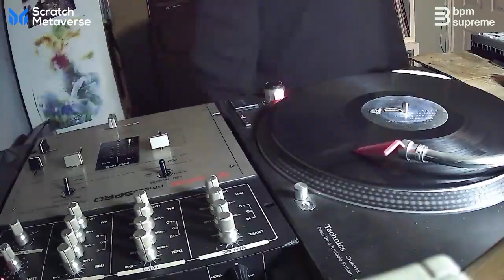Dj Symatic UK 🇬🇧 - IDA 2022 WORLD SCRATCH BATTLE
Dj Symatic UK 🇬🇧 *Eliminations Round*
IDA DJ CAMP!
Spend 3 days in Krakow practicing your skills with the DMC / IDA World Champions!
3 days of workshops, IDA 2022 VIP Backstage Pass, airport shuttle, accommodation
Scratch Category Rules:
* Allowed Equipment: Strictly Scratch Vinyl, No Cue-Points, No Effects, Only Vinyl allowed, No Dicers
* 4 best dj's go to the second round where they present another scratch to a different selected beat.
* Extra 5th person with the highest number of Facebook views qualifies for the second round
* In the semifinals judges choose the best 2 dj's who join defending Champ Tsyuoshi in the final battle for IDA World Scratch Championship
Competition timeline:
Elimination Round
15th of November - Upload and presentation of videos on IDA WORLD Fan Page
21st of November – Elimination Round Results
27th of November – Deadline for sending Second Round Videos
2nd of December – Second Round Results
7th of December – Deadline for sending Final Round Videos
10th of December – Final Round Results announced live during IDA WORLD DJ CHAMPIONSHIPS in Krakow, Poland
Be with us on 10th of December - FREE LIVE STREAMING!
IDA World Official YouTube Channel / IDA World Fanpage Facebook
IDA World Online Scratch Battle Judges:
IQ of Handroidz - USA (3 x IDA WORLD SCRATCH CHAMPION)
DJ ROB BANKZ - Germany (IDA 2008 WORLD CHAMPION)
DJ Erick Jay - Brazil ( Multiple IDA & DMC WORLD CHAMPION)
Dj Flux - Czech Republic (Multiple IDA Czech Rep Champion)
Tom Swordz- Belgium (DMC WORLD SCRATCH CHAMPION)
Ritchie Ruftone UK (IDA / DMC WORLD CHAMPION)
MIYAJIMA - Japan
Official 1st Round Loop: Scratchy Seal Official Unofficial "Oh Boy Elephant"
available on BPM Supreme
Prizes:
TBC
Scratch Metaverse
MAGMA DJ-Bags & Accessories
BPM Supreme
Red Bull Mobile
Technics
Pioneer PRO AUDIO
Neo d+ series created by Oyaide Elec.
Reloop - Solutions for DJs
Phase One
Champion
VINILIFICIO
Turntable Training Wax
Zooteka